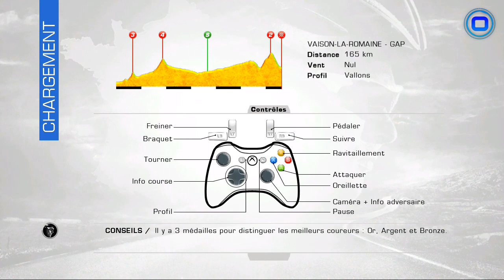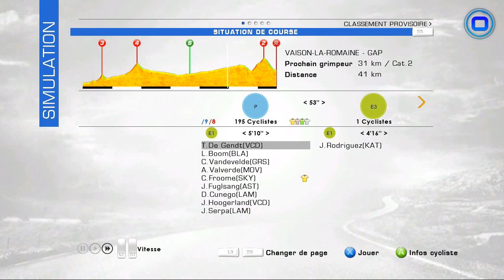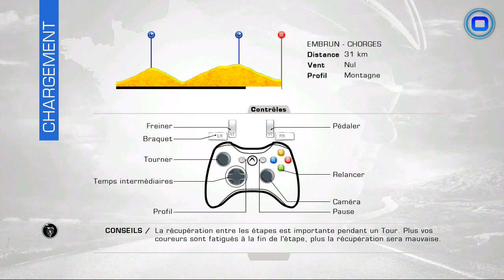Tour de France 2013 | Mode Versus | Etape 16 & 17 : Une domination outre manche ! [HD] [Fr]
Sondage qui va gagner le tour de france en mode versus

4eme saison du Tour de France 2013 en mode VERSUS, la FDJ.fr contre l'AG2R, Oxor contre LynxFusion, tout les coups sont permis !